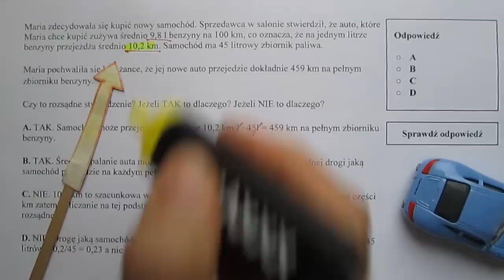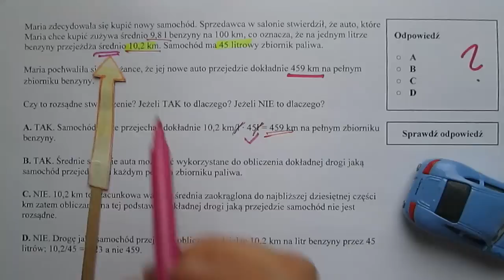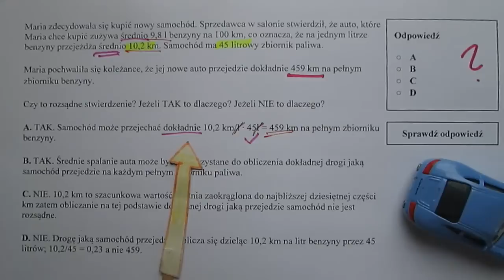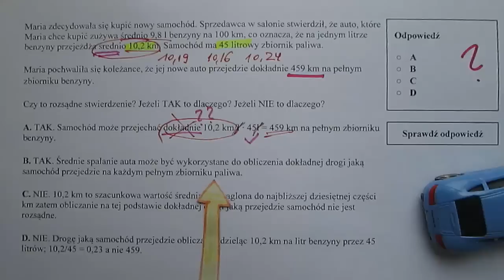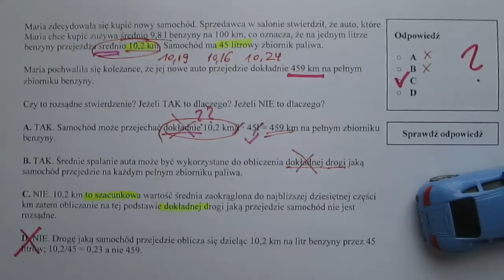Szacunkowe zużycie paliwa